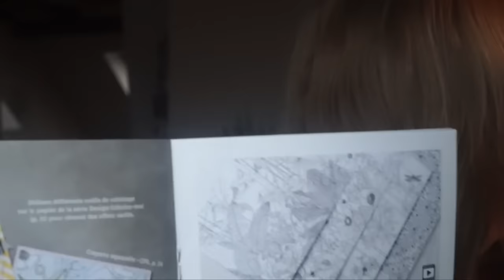ATELIER STAMPIN'UP! EN LIGNE 28/01 : INTRODUCTION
Voici le code hôtesse de cet atelier en ligne : N2SZSHSP

Avantages à commander à travers cet atelier en ligne
- une carte de remerciement et des goodies dès 30€ d'achats hors frais de port
- et dès 50€ d'achats, vous recevrez le gros gros catalogue annuel dès sa parution en juin
- tous les avantages Sale A Bration

Renseignez mon nom de démonstratrice: Maryline BOURSAUX
Au moment de finaliser la commande, rentrez le code hôtesse : N2SZSHSP

Vous pouvez aussi me passer la commande directement par message Facebook, par mail et me régler par PayPal

5 vidéos sur la journée:
- une vidéo présentation de l'atelier en ligne (durée, modalité, cadeaux), présentation des Sale A Bration (un cadeau de la brochure Sale A Bration au choix par tranche de 60€ d'achats), en ligne vers 10H
- 3 pas à pas de cartes avec 3 sets de tampons différents; en ligne vers 11H,  15h et 17h
- un vidéo de conclusion + bonus en ligne vers 19H